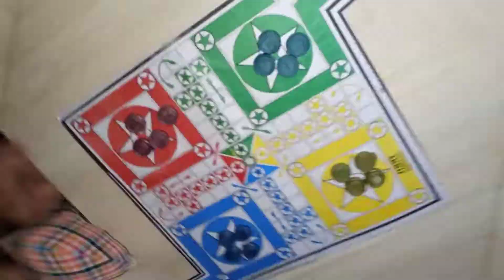aaj aloo Arbi ki recipe 😋😋